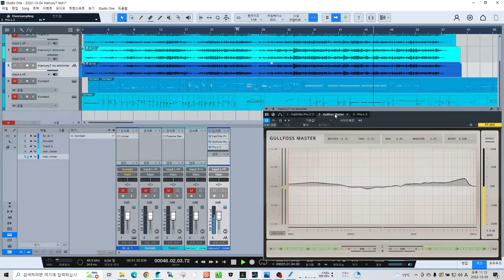Piano (Concert Grand) + meris MERCURY7 - iPhone pluck beat (Prod. INeverLie) cover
played a short theme to test piano + MERCURY7

* Production Voices Concert Grand Gold
* meris MERCURY7 reverb
* VST plug-ins
  * FabFilter Pro-C2, Pro-L 2
  * Soundtheory Gullfoss

original music ( Prod by 사실_INeverLie )
(킥서비스 채널 음악)